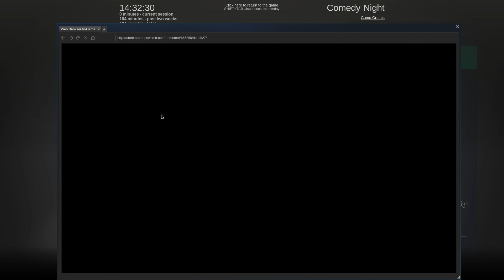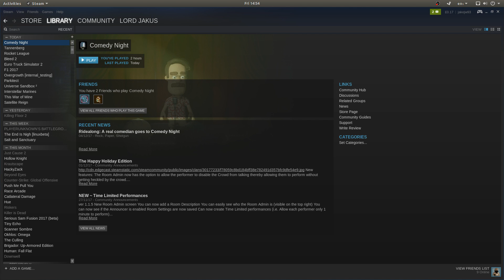Comedy Night | Ubuntu 17.10 | Linux Gaming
Today I'm showcasing Comedy night. An interesting game where you can choose to listen to people on stage and see what brilliant (or crap) stuff they come out with, or choose to go up on stage yourself, if you're brave enough!

If you're easily offended I wouldn't recommend this game, but will recommend it to anyone else, I think its hilarious and you can easily lose hours just by listening to random people on stage.

GPU : Nvidia GTX980 4Gb
Memory: 8Gb Ram
CPU: Intel I7 4790k @4.4Ghz